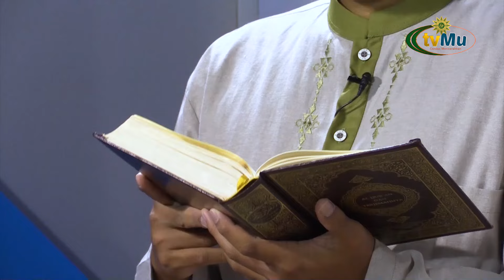BELAJAR TAHSIN METODE AZKA EPS 55